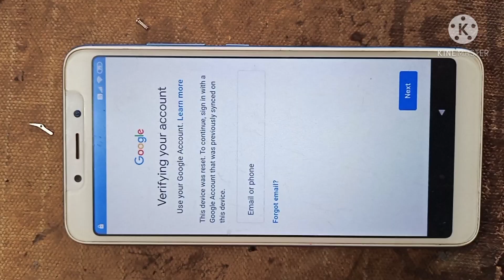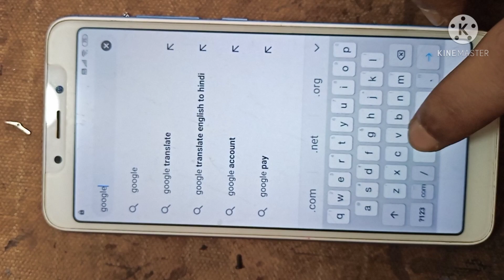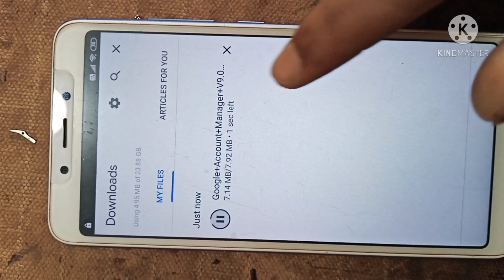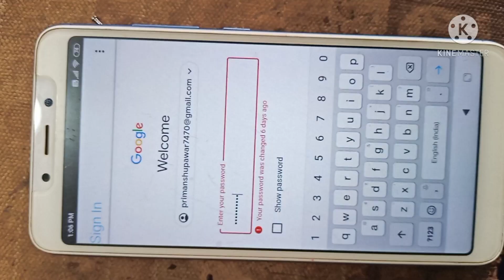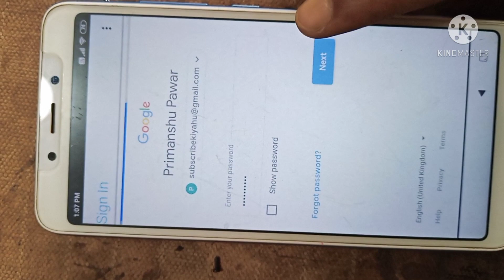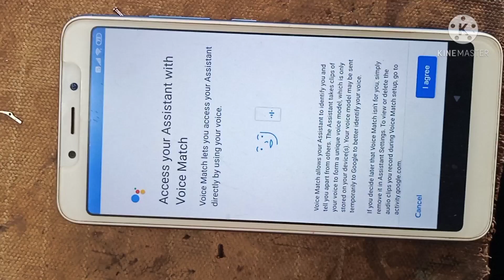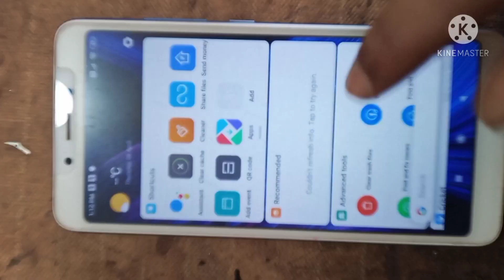redmi 6 frp bypass without pc | redmi 6a frp bypass without pc | stock roms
Hello friends aap sabhi Ka phir se ek nayi video me swagat hai friends aaj ke is video me Mai aapko  batane wala hu ki aap  kaise redmi 6 or redmi 6a ki frp unlock kr sakte ho aasani se  to Friends please video end tak dekhiye or video Pasand aata hai to video ko like or channel ko subscribe kare

Queries solved
1) redmi 6 frp bypass without pc
2) redmi 6 frp unlock without pc
3) redmi 6 Google account bypass without